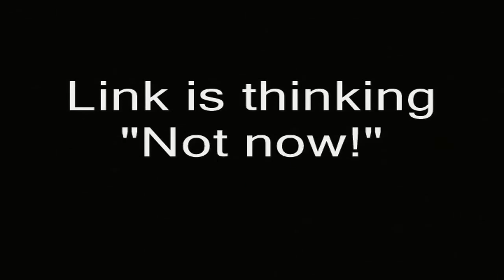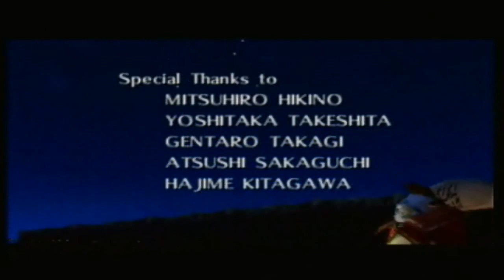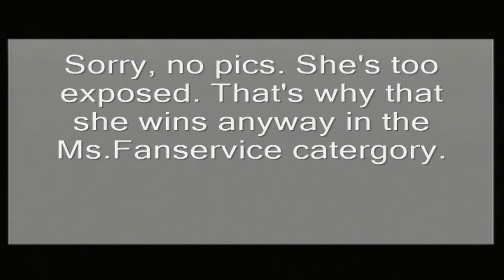The Legend Of Zelda Ocerina Of Time Ruto Tribute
The princess of Zora.